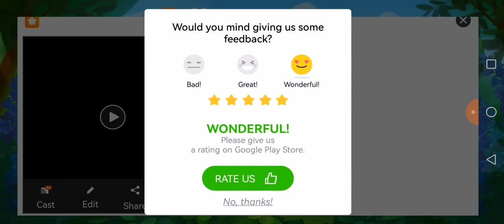PLAYING LEVEL 18-22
CHRISTAL LAYR
 Noel Dalogdog
 Lyn17 Official
 BabyJez Bow
 DADAY KHO
 tesay mix vlog ​